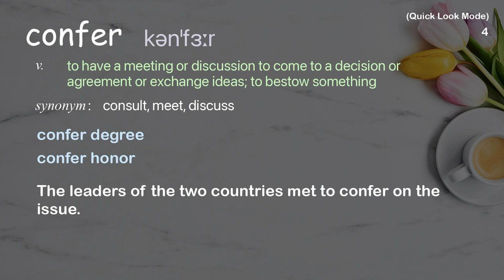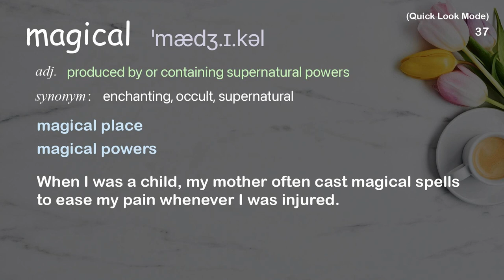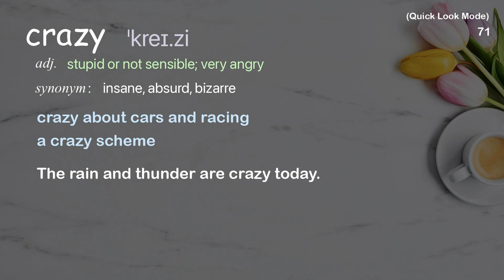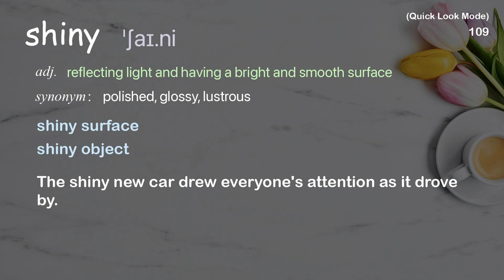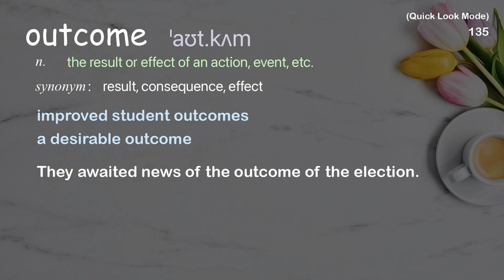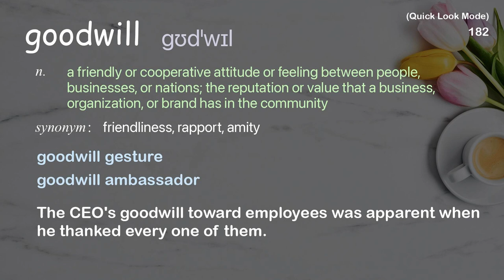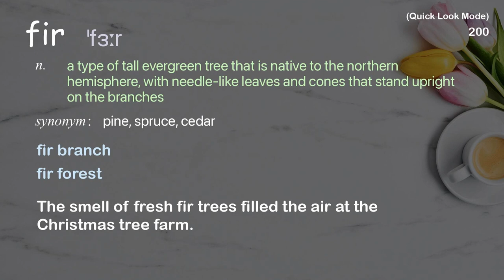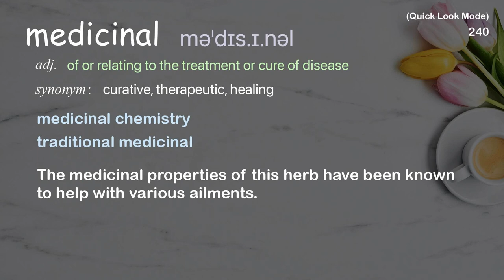240 Academic Words Quick Look Ref from "Bono: My wish: Three actions for Africa | TED Talk"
■PLEASE NOTE

■Reference Source
Bono: My wish: Three actions for Africa | TED Talk